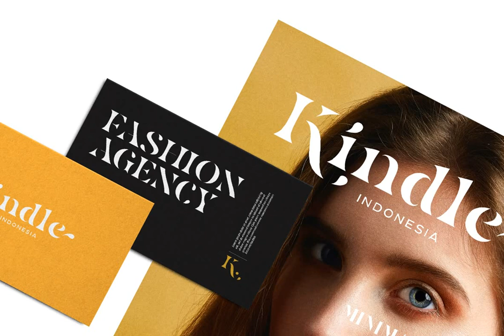Billy Magie Font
Download Billy Magie Font at YouWorkForThem

Billy Magie is a stylish and bold stencil serif with a bunch of ligatures and alternates that will make your presentation looks amazing and sophisticated! This font will make your project looks more clean and modern. You can use this font for logo, poster, event, or your social media post. Billy Magie also support Multi Language. and already PUA Encoded!

Features

- Uppercase & Lowercase

- Number & Symbol

- Multi language

- Ligatures

- Alternates for each characters

- PUA Encoded